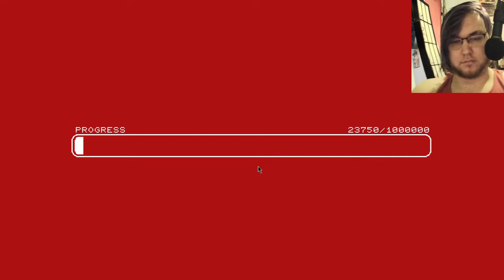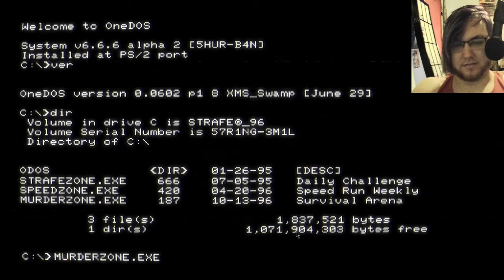STRAFE- Part 2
Happy Hindi Day!